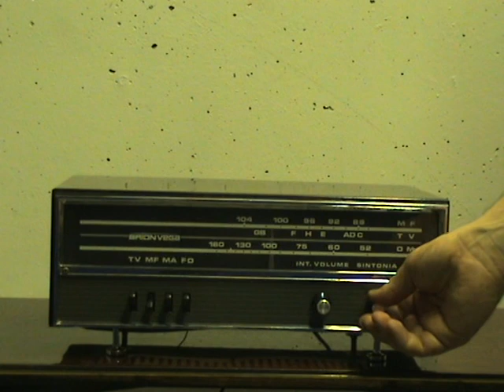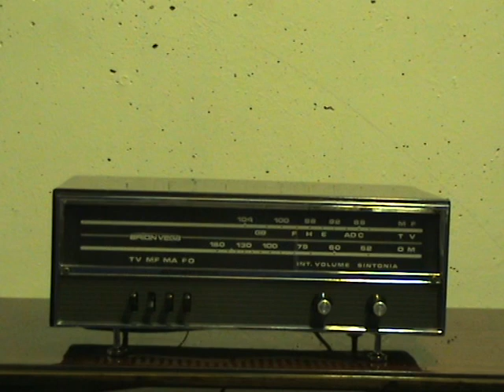Brionvega RR122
La Brionvega RR122 è una radio dal particolare design prodotta in Italia intorno al 1961, capace di ricevere Onde Medie, FM e Tv.

Questo apparecchio si presenta con mobile di forma rettangolare sviluppato in profondità, realizzato in legno laminato di buon effetto estetico. Appoggia su quattro piedini in metallo lucido. L'altoparlante da 2,5W è nascosto dietro una griglia presente sul lato destro dell'apparecchio. Nella parte frontale troviamo una grande scala parlante con un particolare indice in metallo a forma di punta. Sotto alla scala parlante troviamo a sinistra i comandi per selezionare le varie funzioni dell'apparecchio: il primo per ascoltare la banda Tv, il secondo per la banda FM, il terzo per la banda AM ed il quarto per ascoltare una eventuale fonte esterna collegata all'ingresso Fono. A destra ci sono il comando per l'accensione e la regolazione del volume ed il comando che gestisce la sintonia. Sul pannello posteriore è stampato uno schema inerente la disposizione delle 5 valvole di cui è composto il telaio (UCC85, UCH81, UF89, UABC80 ed UL84). Rimuovendo il pannello posteriore, sul telaio abbiamo il cavallotto per selezionare la tensione di alimentazione, l'ingresso Fono e gli attacchi per le antenne.